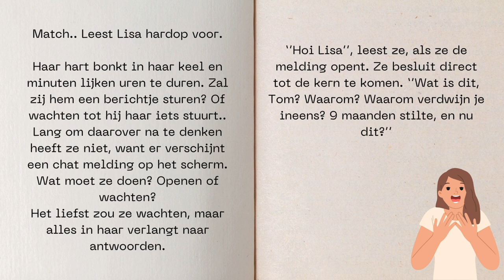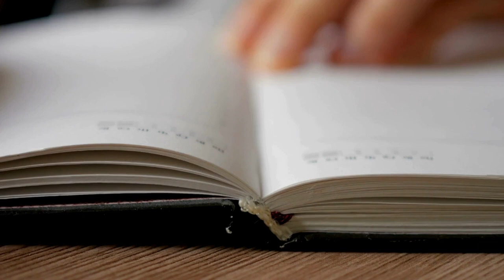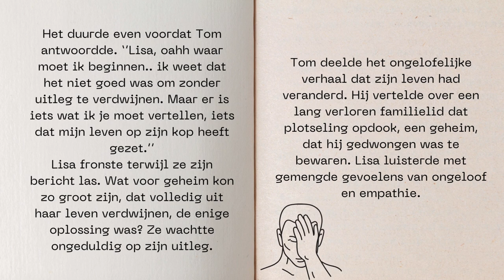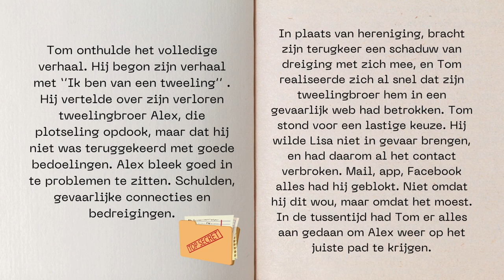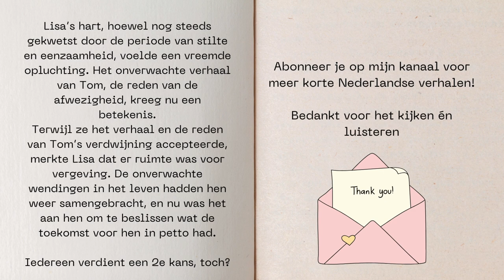Dutch Short Stories | Learn Dutch Through Stories | 9 maanden deel 2 | Episode 3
Learn the Dutch Language

Dutch Short Story for beginners
Learn dutch fast with audiobook

🎥 Videos about The Netherlands , how to speak Dutch and the history of the Netherlands